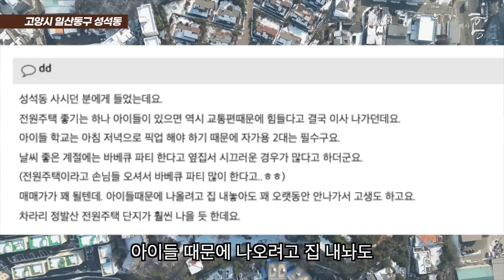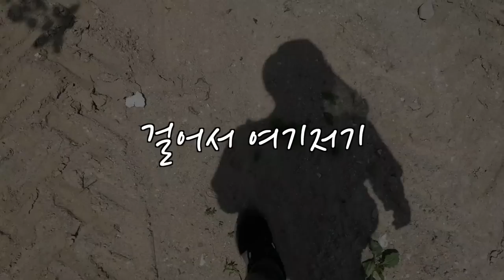이 동넨 뭘 믿고 이렇게 비쌀까요? 꼼꼼히 따져 봤습니다. (마을답사 110)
주소: 고양시 일산동구 성석동 (MBC빌리지)